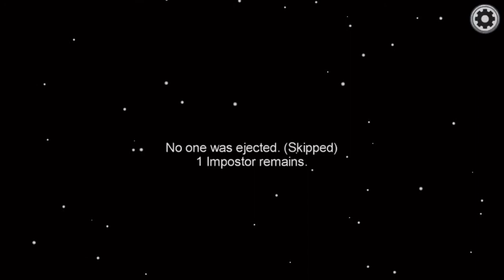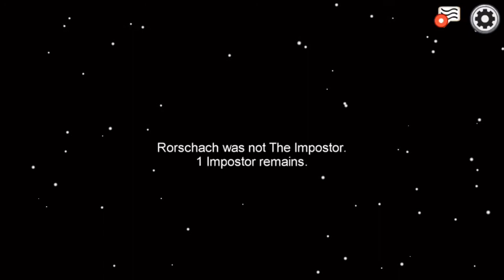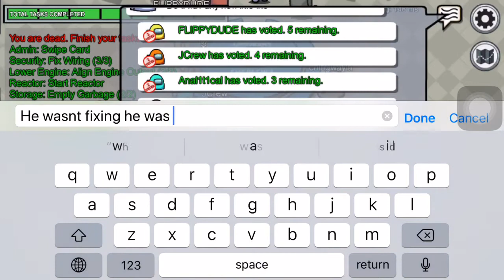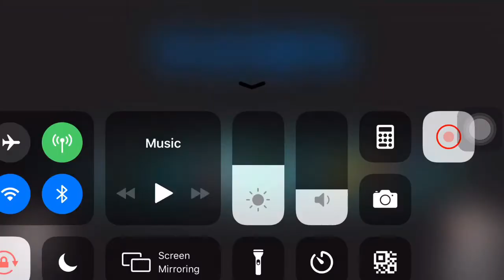Among us video no sound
Try it out it’s a Super fun murder mystery game